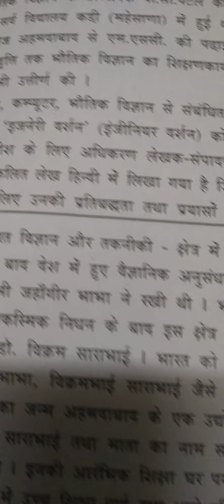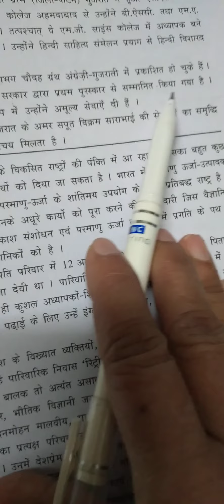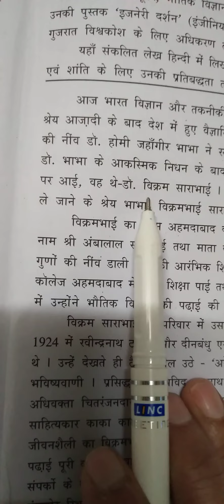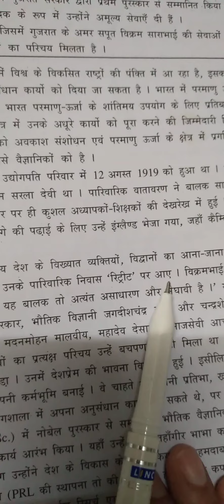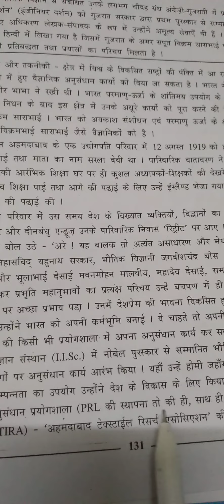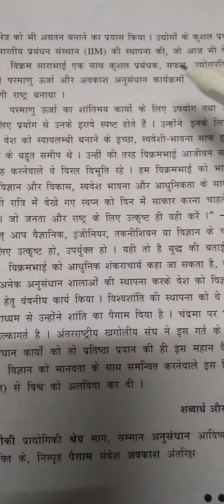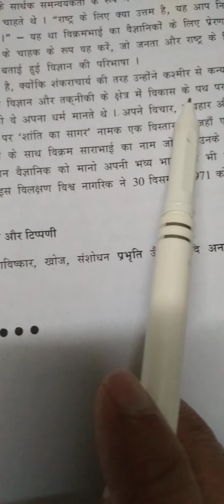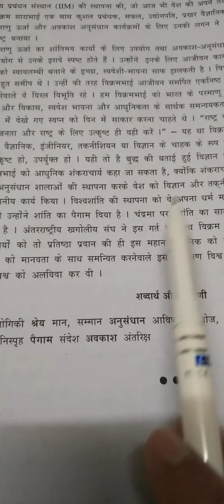Std-9 hindi purakvanchan -4 Mahan vaignanik vikram sarabhai Date-13-2-21